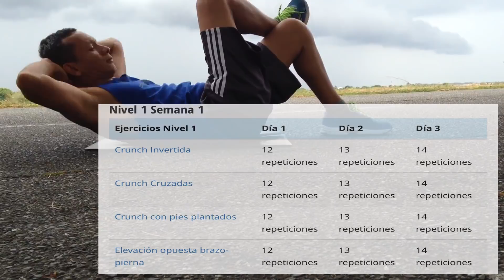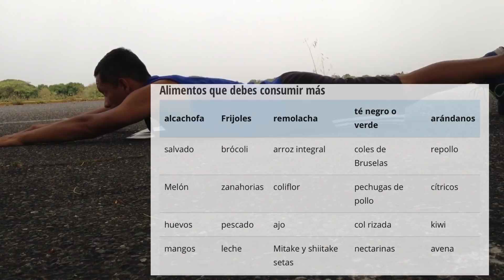entrenamiento en casa : Rutina de ejercicios abdomen nivel 1 (2020)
Rutina de ejercicios para abdomen plano nivel 1 semana 1
Hola amigos bienvenidos a modo salud deporte hoy te tramemos una rutina de entrenamiento ejercicios para el abdomen en casa, tiene una duración de 6 semanas y está diseñado para realizarla en casa o en el gimnasio  y funciona extraordinariamente tanto para hombres como para mujeres es perfecta para cualquier deporte y nivel de condición física ya que te llevara de hacer cero ejercicio a realizar 3 horas de ejercicio a la semana. Observa este video y vuelve a verlo de principio a fin  dale un like al video suscríbete al canal activa la campanita de notificaciones  y deja un comentario de que te gustaría el siguiente video.
Nivel 1 de la rutina de ejercicios para abdomen principiantes (semana 1)
En este nivel 1 de esta rutina de ejercicios para abdomen plano para mujeres y hombres, realmente sólo tienes un objetivo: llegar al nivel 2. Y esto es lo que tienes que conseguir para lograr ese objetivo.

Hacer 3 ejercicios abdominales y 1 ejercicio para la espalda baja 3 veces a la semana.
Agregar algo de ejercicio cardio en la segunda semana. Por ejemplo natación, no sabes nadar y flotar te dejare un link aquí arriba con un video para aprender fácil y rápido.
Pensar un poco en cómo es tu alimentación y tratar de implementar algunas de las sencillas sugerencias para comer de una forma más inteligente.
LA RUTINA DEL NIVEL 1

Realiza  esta rutina 3 veces por semana, una serie de cada ejercicio.
Haz 12 repeticiones de cada ejercicio el primer día, 13 el segundo y 14 el tercero. La siguiente semana empieza con 16 repeticiones  el primer día y llega hasta 18 el tercer día.
Entre ejercicios trata de descansar no más de 5 segundos. Si necesitas descansar más no hay problema, pero intenta disminuir tu tiempo de descanso cada día.
Numero 1 Crunch Invertida
Numero 2 Crunch Cruzadas
Numero 3 Crunch con pies plantados
Numero 4 Elevación opuesta brazo-pierna

Alimentación Esencial para el Nivel 1

En este nivel debes reducir lo más posible el consumo de:

Tocino
café latte hecho con leche entera
queso crema
donas
hamburguesas de cadenas de comida rápida
papas a la francesa
Hot dogs
pasteles y panes
papas fritas y salchichas
Todas estos alimentos están compuestos en su mayoría por grasa y su aporte de proteína para los músculos, carbohidratos para energía, vitaminas y minerales para tu salud y vitalidad son casi nulas.
Aumenta el consumo de: Melón, zanahorias, coliflor, pechugas de pollo entre otros
Si aumentas el consumo de estos alimentos y disminuyes los alimentos malos mencionados anteriormente automáticamente reduces la cantidad de calorías que consumes

En modo salud deporte te enseñamos los mejores ejercicios y rutinas, entrenamiento fitness para abdomen y adelgazar  dale  like al video suscríbete al canal activa la campanita de notificaciones  y deja un comentario de que te gustaría el siguiente video.
entrenamiento en casa
2020
ejercicios
aerobicos
ejercicios fuera del agua para nadadores
deporte en casa